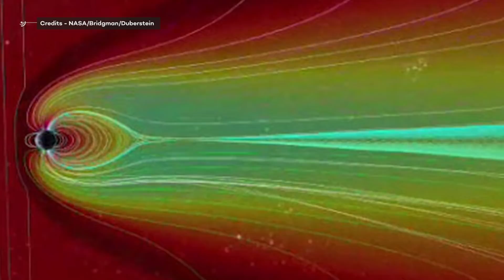Will A 'Killer' Solar Flare Destroy Earth?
It often happens that, during conferences or even simple chats between friends, the classic question emerges "but how sure are we that from one day to another our Sun does not reserve us some bad joke?"
To answer usually invokes the fact that currently, the Sun is going through the most "quiet" phase of its way, but the doubt is hard to fade. What concrete elements do we have that lead us to exclude that quiet main sequence stars like the Sun cannot manifest - let's say every few tens of thousands of years - sudden flashes of prolonged instability, in the form of explosive flares or abrupt changes in the amount of energy emitted? The thing, as you can imagine, could in both cases not be pleasant for our planet...
And what does the current knowledge of stellar evolution tell us about the variation of the solar constant or the intensity of the solar wind? What are the limits suggested by the current evolutionary theories and, above all, how much these limits actually put us safe from dramatic consequences here on Earth?

Video Chapters:
00:00 - Introduction: Could We Be Incinerated by a Giant Flare?
01:14 - Recent Solar Flare Concerns
03:35 - Proxima Centauri's Flare and Its Implications
04:06 - Historical Solar Flares: The Carrington Event
06:02 - The Potential of Super Flares on Sun-Like Stars
09:58 - Tracing Super Flares in Earth's History
12:08 - Future Research and Potential Warnings
12:34 - Conclusion: The Likelihood of a Catastrophic Solar Flare